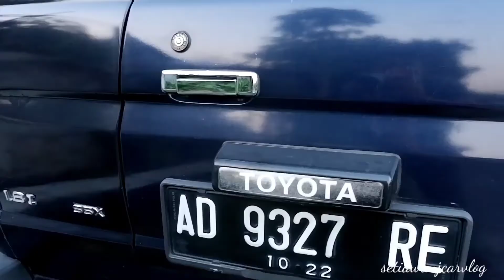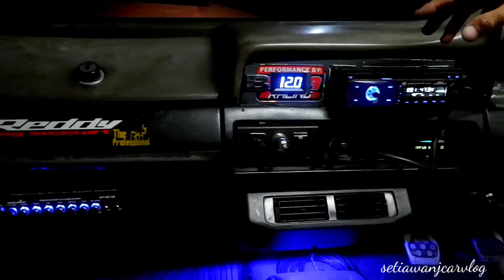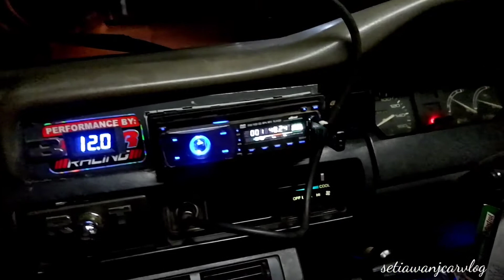Kijang super cc tertinggi dengan kode mesin 7K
Di video kali ini saya akan membahas seekor kijang super yang mempunyai cc terbesar di generasi nya.sebelum keluar kijang kapsul.